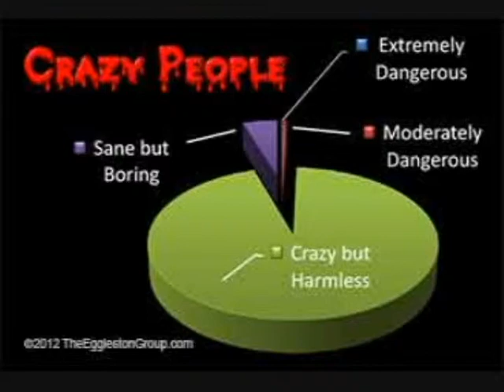Welcome To The Psychiatric Hotline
Get help.